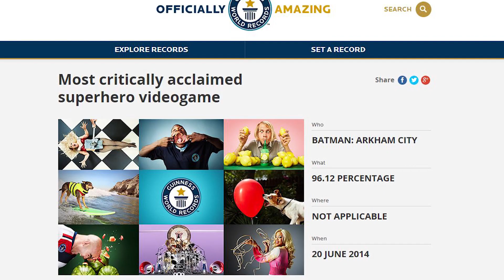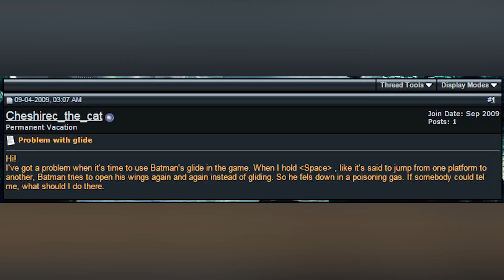Batman: 11 Arkham Facts (That You Probably Didn't Know)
Batman: Arkham Knight is just around the corner! To get you prepared, here are 11 Batman Arkham facts that you probably didn't know! Comment with other facts and trivia that I didn't include!